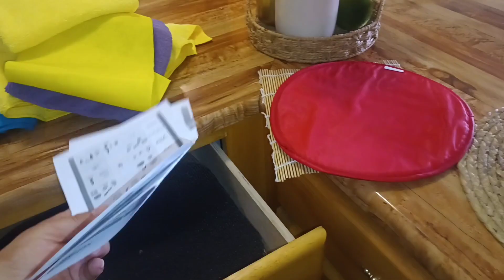🌟Motivarte es mi Intención | Limpia conmigo | Casa Infonavit 🏡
Motivate a limpiar, limpia conmigo, me acompañas a limpiar casita.